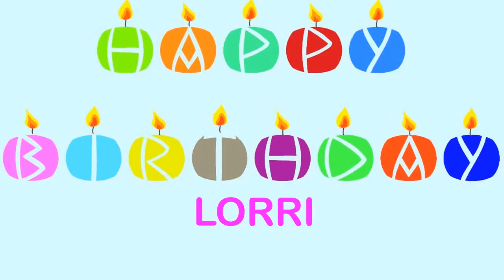Lorri Birthday Wishes & Mensajes